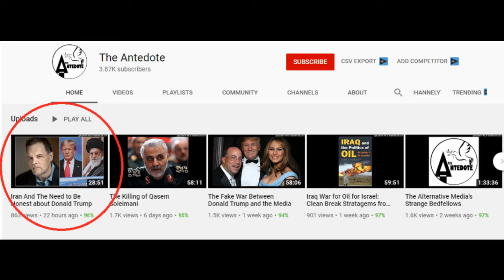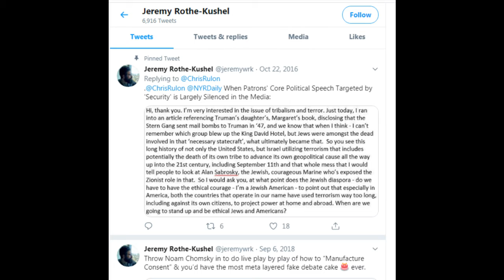Haqeeqat TV Misleading About Ukraine Plane Shot Down By Iran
Haqeeqat TV Misleading About Ukraine Plane Shot Down By Iran. 2nd misleading news by Haqeeqat Tv in 24 hrs, claiming, about that Iranian Missile security was breached by Israel and was reported by the journalist called  Jeremy rothe-Kuschel, upon checking no such verification could be found as a digital signature of the said journalist as his twitter handle was inactive from September 2018 and his social media account of Youtube had the last post 5 months back.

Whereas another youtube channel claimed that he had some discussions with Jeremy Rothe Kuschel about 24 Hrs back and which is shared in this video. It is required from Haqeeqat TV not to mislead and misguide social media views, and creat ay kind of ambiguity.

Haqeeqat TV Link Interesting Report of Jeremy About Codes and Cyber Security